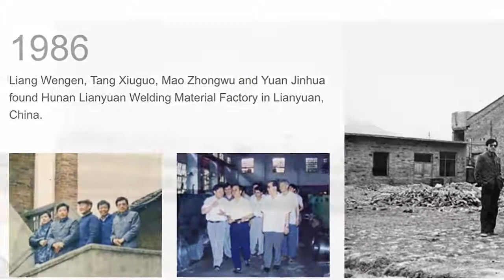WELCOME to Saxeni Equipment